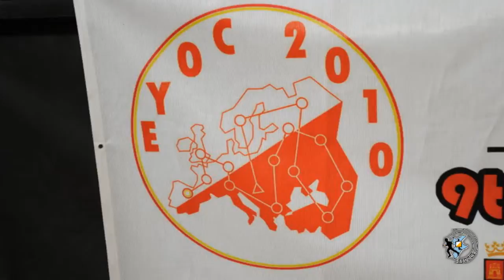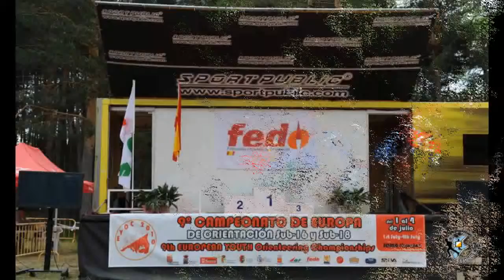EYOC 2010: Soria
Deporte de orientación.

1-4 Julio de 2010, Soria - España.